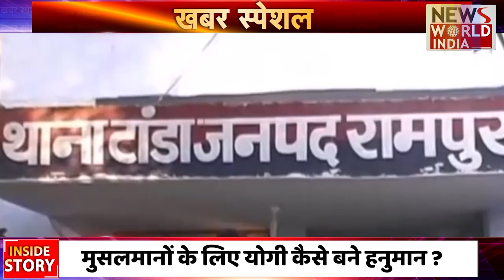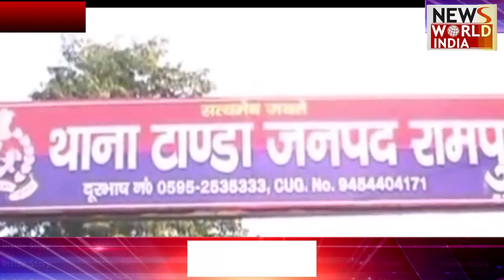CM Yogi कैसे बने मुसलमानों के लिए हनुमान ? कहां मुसलमानों ने बोला जय ‘बाबा बुलडोजर’ ?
मुसलमानों के लिए योगी कैसे बने हनुमान ?
IPS और 100 पुलिसवालों ने ऐसा क्या किया  ?
30 मिनट में खेल खत्म हो गया
योगी ने बता दिया की शिमला किसे कहते हैं ?
क्य़ो बुलडोजर चल रहा है ये बुलडोजर क्यो इतने गुस्से में हैं क्या हुआ ऐसे जिसे देख आप भी दंग हो जाएंगे बस ये 3 मिनट का वीडियो उन लोगों के लिए हैं जिनके अंदर गर्मी कुछ ज्यादा है जो यूपी को शिमला बनने से रोकना चाहते हैं ये कोई फसाना नहीं है बल्की हकीकत हैं और जिला है रामपुरमुस्लिम परिवार बेटे की मौत पर रो रहा था लेकिन योगी ने उन्हे आंसुओं में सुकुन की एक खबर भेज दी यानि एक तरफ बेटे में मौत से परिवार गम में था और दूसरी तरफ अपराधी के घर बुलडोजर पूरे दम में था ये तस्वीरे देखें...पहले तस्वारों को ये ट्रेलर देखिए फिर पूरी फिल्म दिखाते हैं. उससे पहले जरा सोच कर देखिए ..क्या किसी ने कभी देखा और सुना था कि यूपी पुलिस को सिर्फ 90 मिनट चहिए..कया पता था 90 मिनट में सूचना आएगी आरोपी फरार होगा पुलिस एफआईआर लिखेगी और बस इसी 90 मिनट में एसपी साहब बुलडोजर लेकर पहुंच जाएगें पहले तो अपराध के 90 मिनट बाद भी पुलिस पहुंच जाती थी तो लोग कहते थे जल्दी आ गई लेकिन अब योगी राज में 90 मिनट में ही यूपी पुलिस फाइलों को बंद कर देती है…रामपुर यहां कुछ ऐसा हुआ जिसे हर कोई जानना चाहता है चुनाव तो खत्म हो गए है लेकिन चुनावी रंजिश अब भी बाकी है चुनाव की लड़ाई रामपुर में एक नया रंग लेती दिखी रामपुर में एक परिवार का कब कुछ लुट गया और चिराग बुझ गया रामपुर की ये तस्वीरें घर गिरान के वक्त की है किसका घर हैं क्य़ो बुलडोजर चल रहा है ये बुलडोजर क्यो इतने गुस्से में हैं ये सब समझने के लिए आपको 90 मिनट पहले चलना होगा.